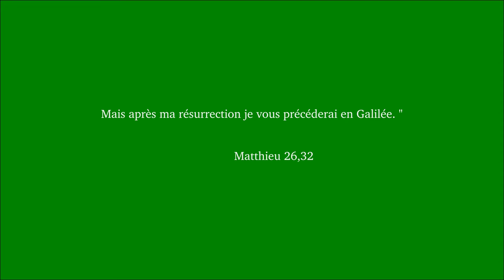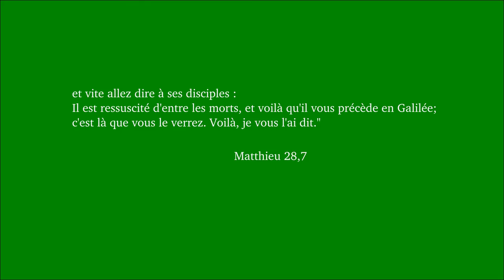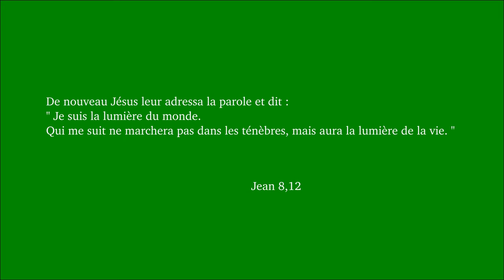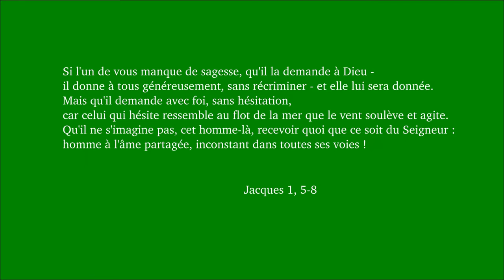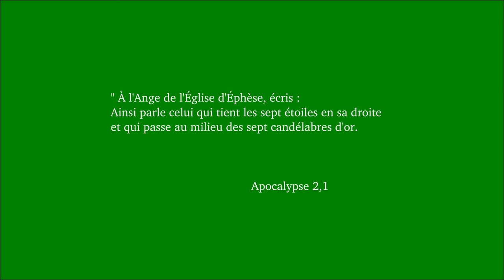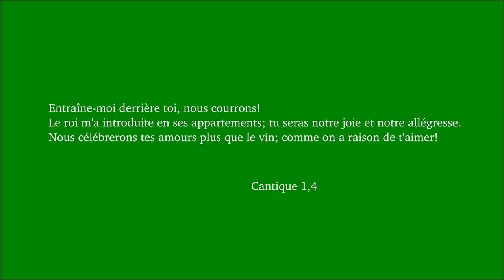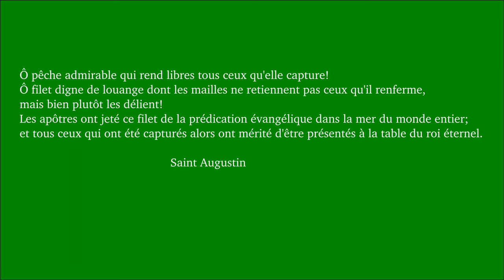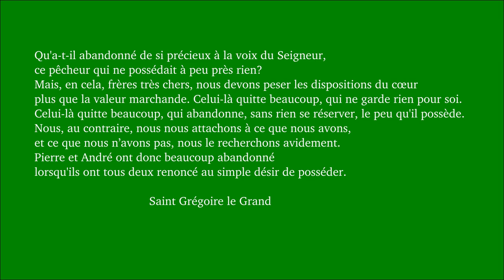Dimanche ordinaire 3A. "Venez à ma suite"